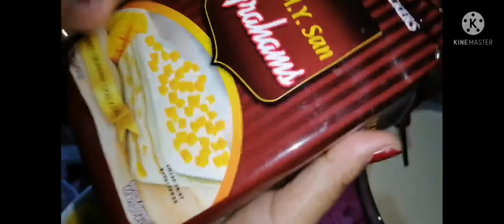The Faborite Recipe 12/24 /21